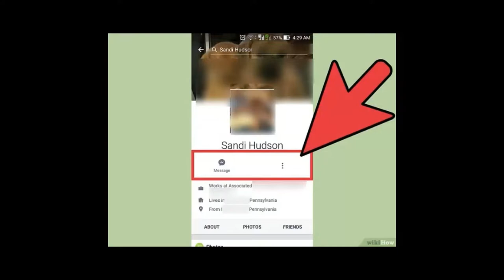i felt in love for firts time